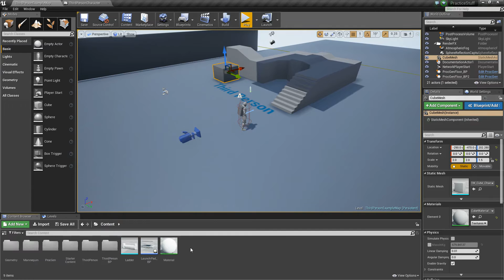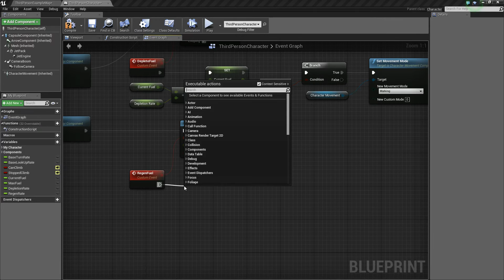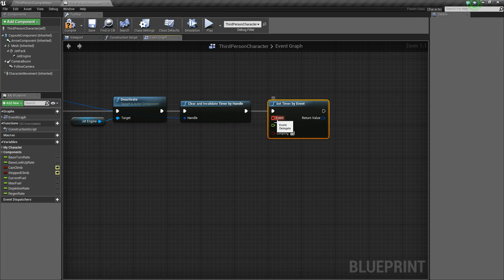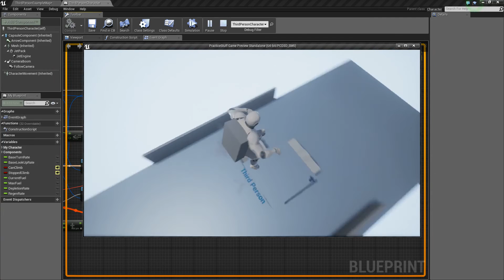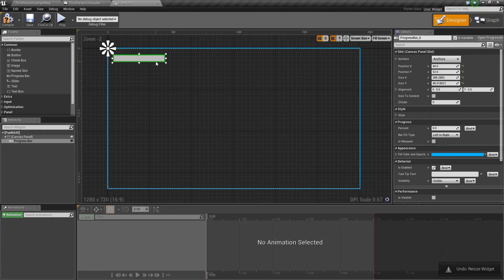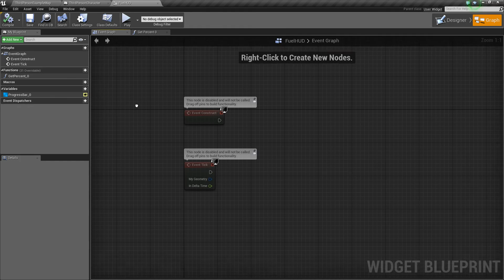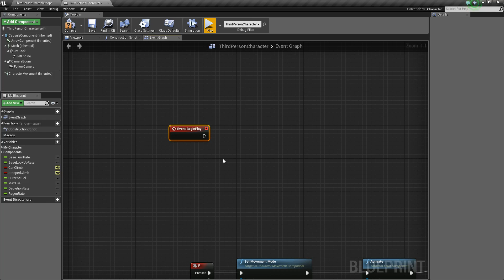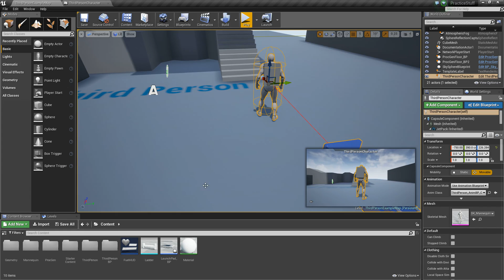Unreal Engine 4 - Jet Pack Part 2 (Fuel Bar)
In this video we continue off of the previous tutorial and I show you how to connect our jet pack to a fuel system using widgets.